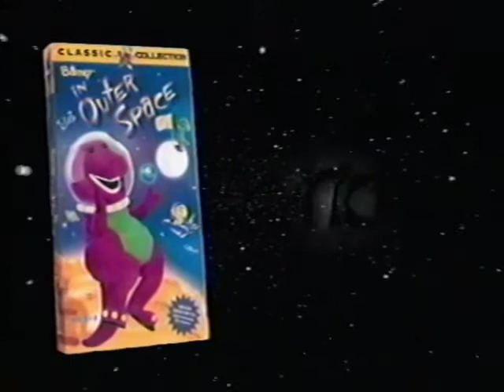Barney In Outer Space Trailer (Like: 2015S)